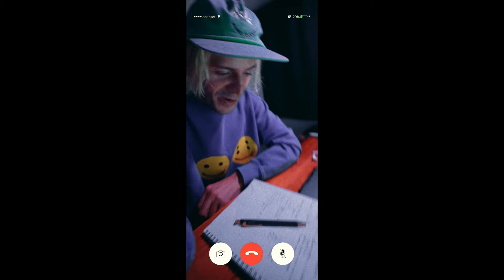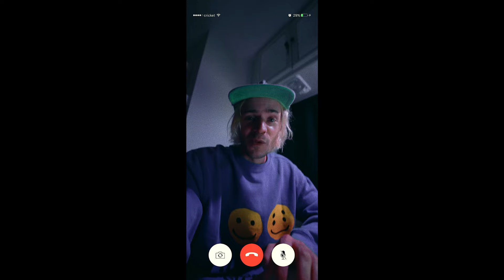Valaire - That Depends On You (ft. Alan Prater) | Officiel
Premier single That Depends On You (ft. Alan Prater)
DISPONIBLE PARTOUT //
Album - hiver 2023

CRÉDITS //

Conception & réalisation : Julien Vallée
Directeur de la photographie : Harley Francis

Mettant en vedette : Nicolas Michon, Valaire & Julien Vallée

Avec la participation de :
Guy Jodoin
Guylaine Tremblay
Julie Le Breton
Charlotte Aubin

 Production exécutive : Costume Records
Productrice déléguée : Geneviève Wérotte

Assistant caméra : William Tetreault
Chef Machino : Gabriel Lorrain
Chef Electro : Eugène Pilon
Direction artistique : Suzel D. Smith
Assistante DA : Laurence Boire
Preneur son : Théo Parent

Location manager : Mélanie May Taillon
Stylisme : Laurence Morisset
MUA : Ariane Tremblay & Vincent Dubuc
Chorégraphe : Lauri-Ann Lauzon

Montage : OG (Colegram) & Protaije
Coloriste : Charles-Étienne Pascal (SHED)
Conception sonore et mix : Blaise Emard & Brice Chevallier

VFX executive producer : Joe Maggiore
VFX : Nick Donatelli
VFX lighter : Julio Gonzalez
VFX compositor : Rene Reyes

Remerciements :

Producteurs d’œufs du Québec
Cineground
SLA
Lou Cam
Vincent Lafrance
Sailor Productions
Vincent Bilodeau

SUIVEZ-NOUS!

Paroles:

You should try to settle down
When life’s too hard on you girl
You can still get off the ground
But that depends on you girl

When you’re doing too much  and it don’t feel right
When the taste of life is served on the side
When you feed interests in a world of lies
Well that depends on you girl

You can throw you phone away
Just for one day
You can put away your problems
Just try one day
You can hop on on the bus while your lover stay
you can kiss your boss and cash your pay